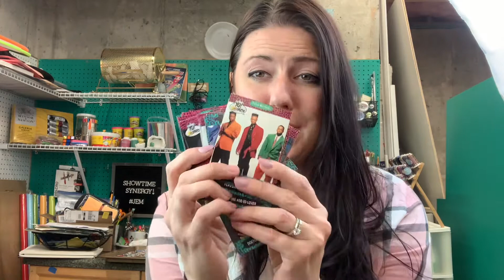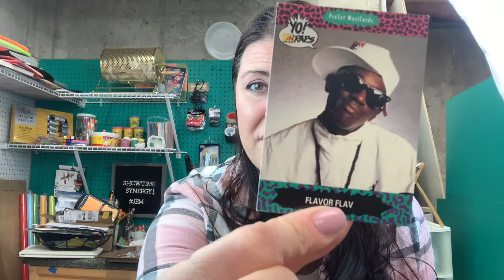Yo! MTV Raps,Drunk History, Dog Puppet Paws,gaming,Prisma Color Pencils,Vintage.Q&A, Vlog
Showing off my vintage Yo! MTV Raps cards from like 1991, Still wondering who’s our president! Kanye for Prez 2024!
Talking my Favorite Show, Drunk History. Somebody help me get on the show 🤣 made Gaming  OG Pa Rappa the Rappa buttons. Throwing my Vintage McDonalds Barbie and last but not least Sharing my opinion on the Best Color Pencils!